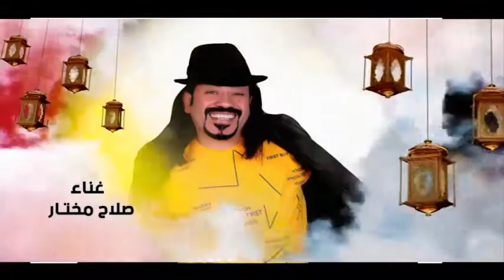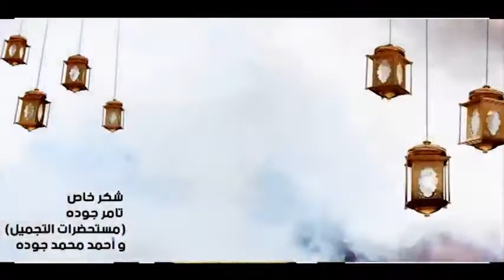الحلقة العاشرة من فوازير الصقر الإسكندرانى بطولة الفنان محمد جودة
فوازير الصقر الإسكندرانى بطولة الفنان محمد جودة فكرة وإعداد ناصر عبد الكريم إخراج ومونتاج سامح السعدنى